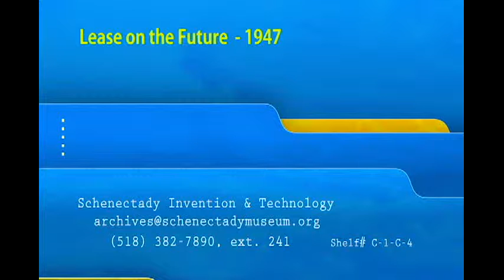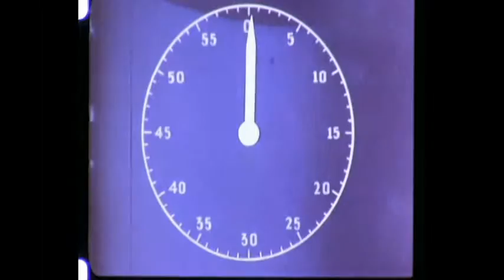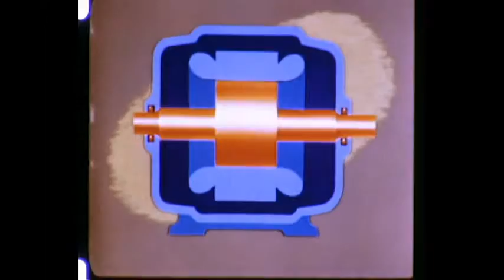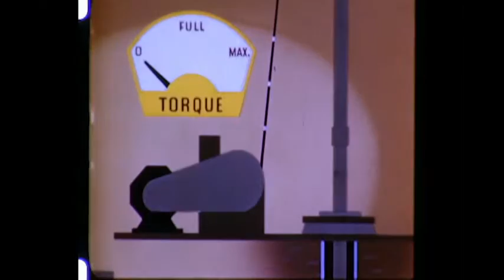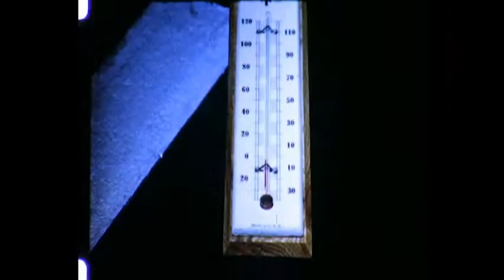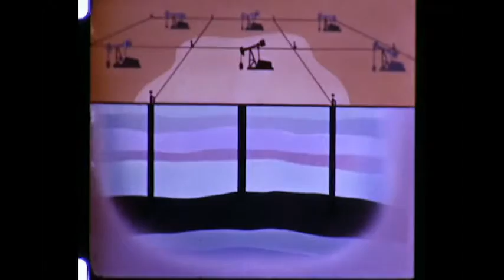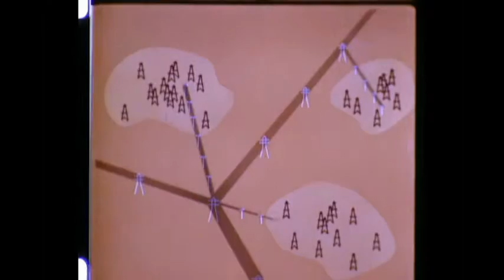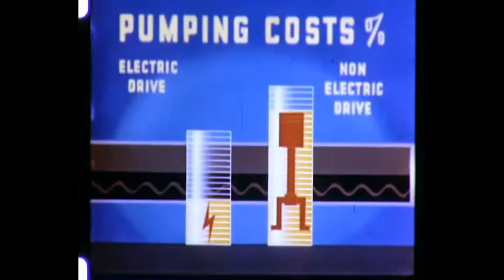Lease on the Future - 1947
From the GE Film catalog, "Lease on the Future is the story of the petroleum industry, its contributions to our standard of living, its phenomenal growth in recent years, and the role that electricity has played in this development. The film offers an interesting and educational explanation of drilling methods and oil production processes and points out several little known uses of oil in home and industry. It is primarily designed to illustrate the many ways in which electricity has simplified and increased oil production and can continue to do so to an even greater extent in the future. "